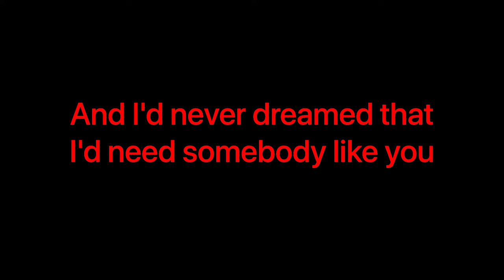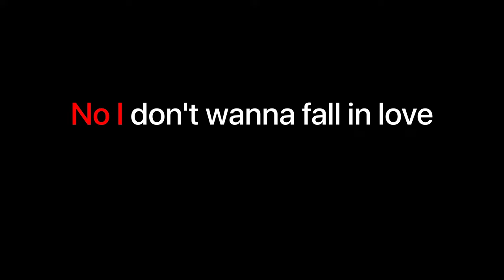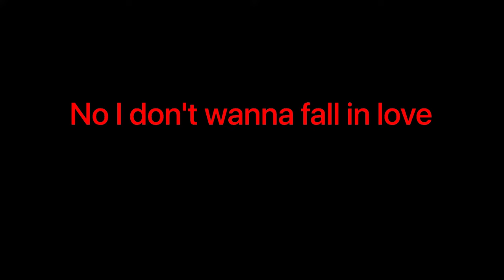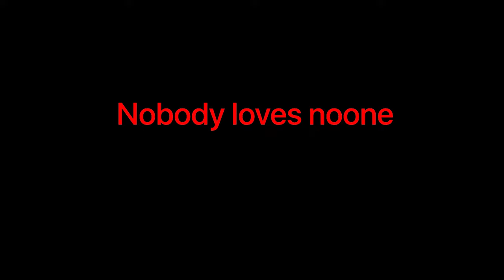Daisy Gray - Wicked Game (Karaoke version)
Feel free to mention what other karaoke songs you'd like to see in the comments and I'll upload them soon

Пишите, какие еще караоке версии хотели бы видеть на канале